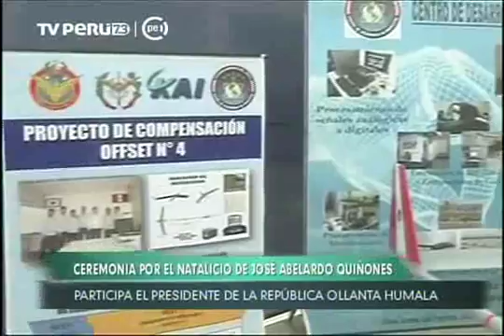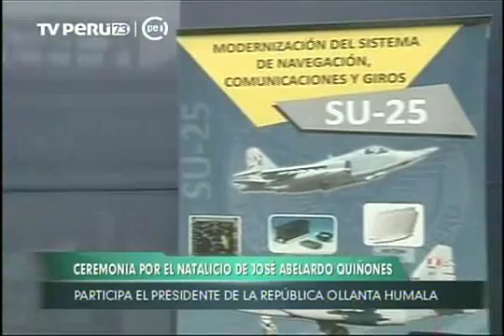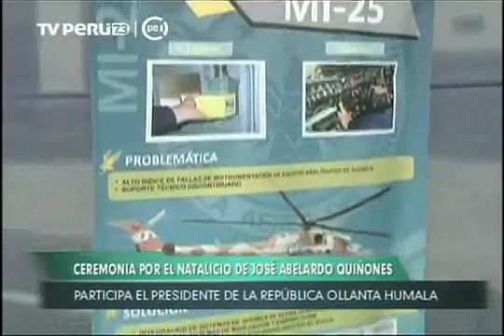José Abelardo Quiñones Gonzales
Héroe nacional del Perú - Aniversario - Natalicio N° 100 - Fuerza Aérea del Perú.